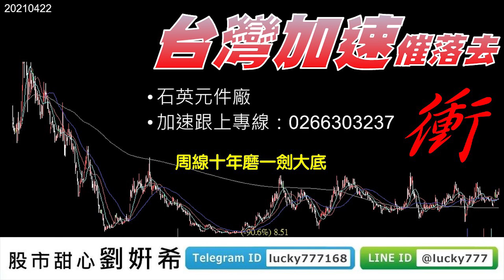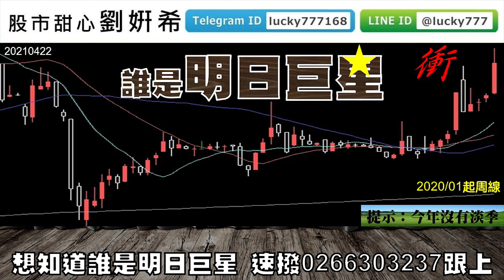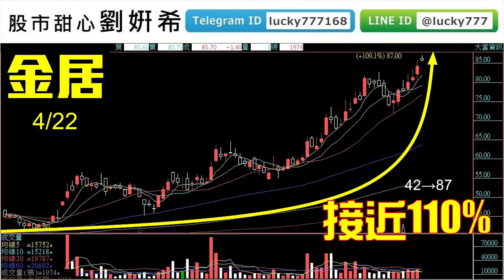0422廣播題目【股市甜心 劉姸希】建通噴到外太空，新飆股，衝出去，快跟上